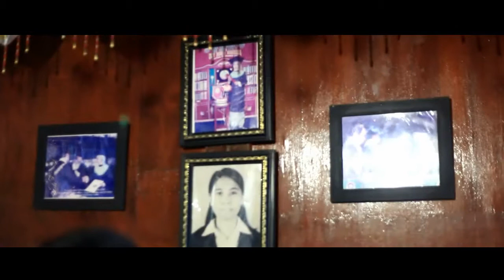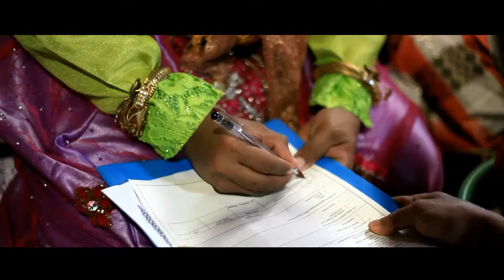Wedding Cinematic Makassar Rizal & Yanchi "Akad Nikah"